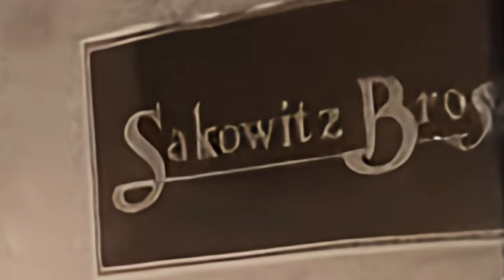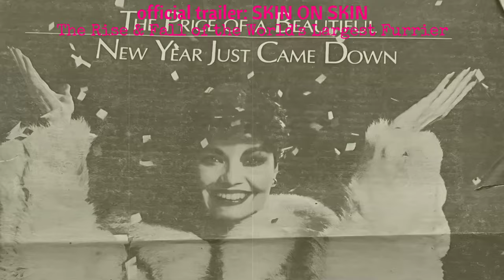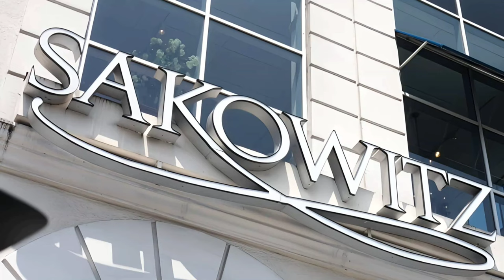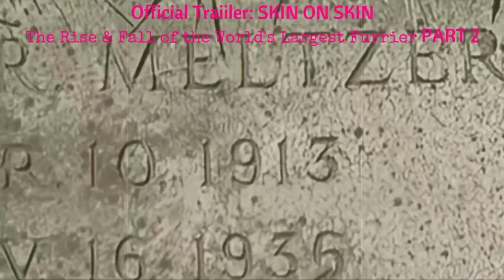The Podcast #6 - More Than A Store Skin On Skin: The Rise & Fall Of The World's Largest Furrier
OFFICIAL SELECTION of the @LiftOffGlobalNetwork  Film Festival and the London Lift-Off Global Network Festival.

This is PODCAST #6 - More Than A Store: Skin On Skin w/ @CrankyOldFilmmaker  & film participant and former CEO of Sakowitz Stores, Robert T. Sakowitz.

 The Rise & Fall of the World's Largest Furrier, the story of the Meltzer family, their immigration to America and the circumstances that forced several hard choices for which everyone would pay and suffer the consequences of for generations. It is a study of the human condition and how genetics loads the gun but it's the environment that pulls the trigger and money doesn't care who has it.

This is Part Six Time Stamp
0:00 - 38:22 The Podcast #6 - More Than A Store Skin On Skin: The Rise & Fall Of The World's Largest Furrier

FILM CREDIT:
Written, Directed & Produced by
Scott Hunter / @CrankyOldFilmmaker  for

Executive Producers:
Ethan Hunter
Jennifer Meltzer
Larry Becker
Paul Kapsar
Scott Hunter

NARRATED BY:
Michael Idlis

Interviewees:
Andrea Yusim Meltzer
Chris Nielsen
Gary Needelman
Helene Walsh
Janet Graham, MAMFT
Jeff Becker
Jeffrey Meltzer
Jennifer Meltzer
Jim Lietz
Ken Morgenstern
Larry Becker
Marnie Miller
Marty Cohen
Melissa Miller
Michael Miller
Mike Lilliakakis
Robert Meltzer
Robert T. Sakowitz
Scott Hunter
Sharon Bass
Susan Yost